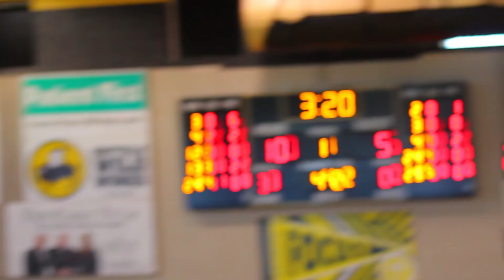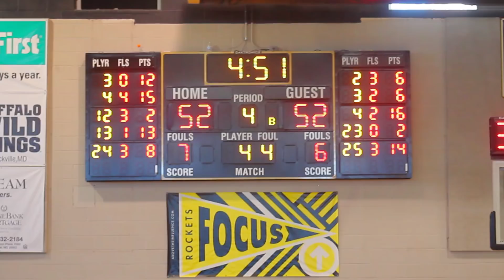Gaithersburg vs BCC